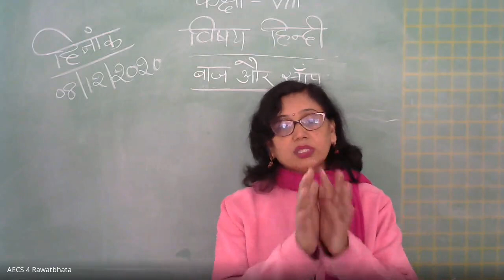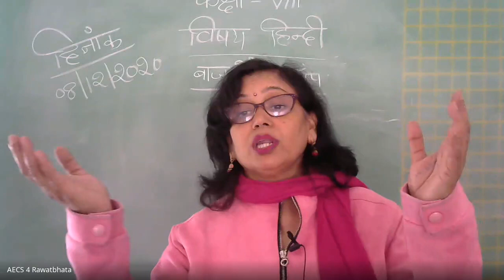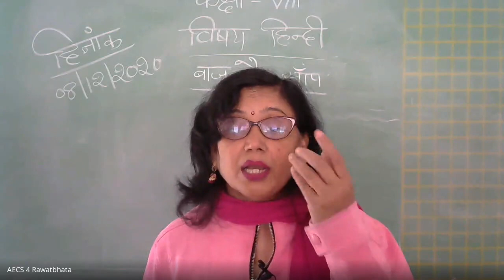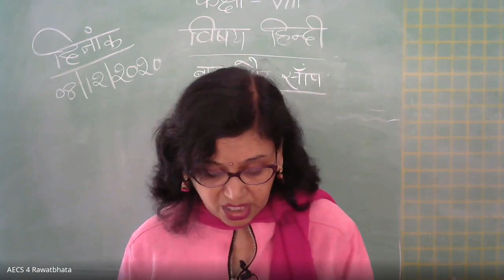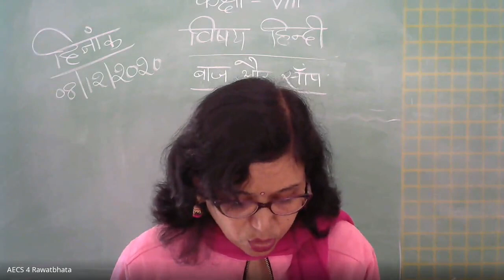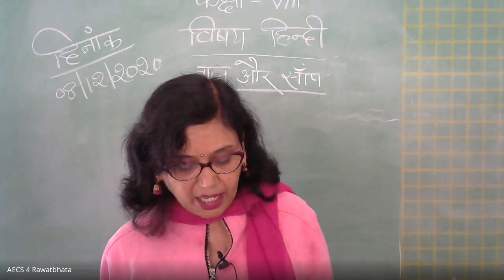Class VIII Hindi Baaz aur Saanp